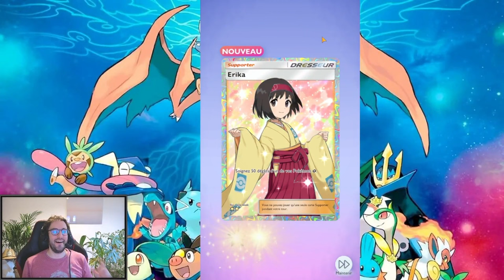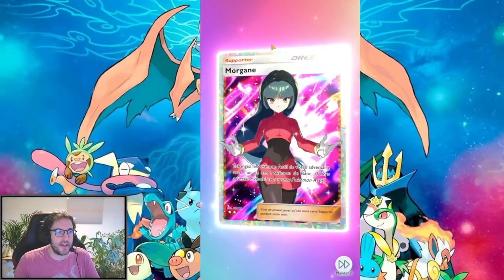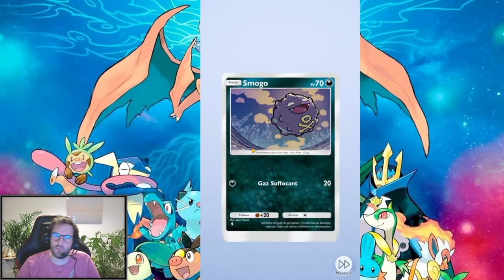[PKM POCKET] UNE CHANCE INFAME !! VOUS ALLEZ ME DETESTER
On va se régaler en novembre avec Hello Fresh !!
 pour commander taBox à moins de 3€ par repas + 3 surprises !